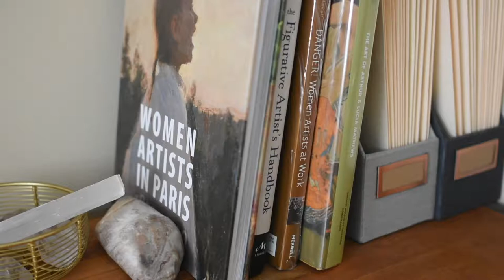Art of Work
The first in my new painting series, Women in Nature. More artwork by Brooke Bowen Art for this series will be uploaded soon. to get sneak peeks check out my Instagram @brookebowenart

Oil painting time lapse of The Art of Work, along with commentary on the thoughts of the innate connection between women and nature.

Model @missstevimarie on Instagram

Supplies:
Stretched Canvas
Oil Paints
Turpenoid
Brushes